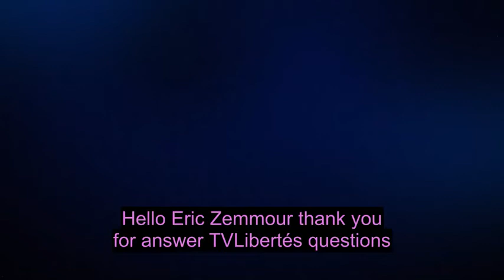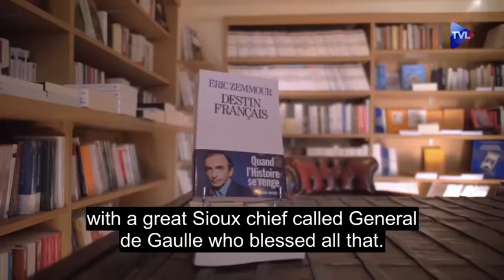Eric Zemmour interview 2018 English subtitles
The elites are not assuming anymore their traditional role of maintaining our culture, all while there is an increasing hunger from people to reconnect with the culture that has forged our identity. Zemmour sees a parallel with other moments in history, for example in the  XVIII, when aristocracy disdained culture while the upcoming bourgeoisie seized the opportunity of this betrayel to become its new flag-bearer.
Furthermore, the new elites are ready to sacrify the values of "le monde d´avant" (the old world) coined as not being adapted to the requirements of the global-village.
Last part of this interview is about how to become french. He proposes a citation from André Suarès: There are frenchmen of flesh and frenchmen of spirit.